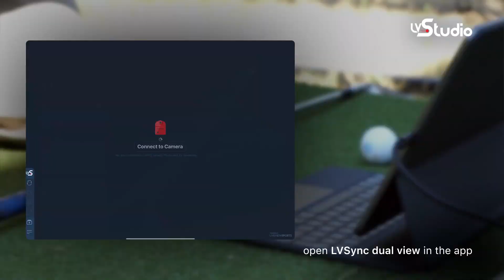LVSync Setup (Short)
Physical Setup for LVSync (Short)